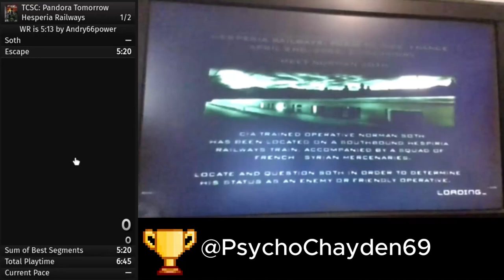TCSC: PT Hesperia Railways Speedrun in 4:31 (WR with splits)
Retimed to 4:31